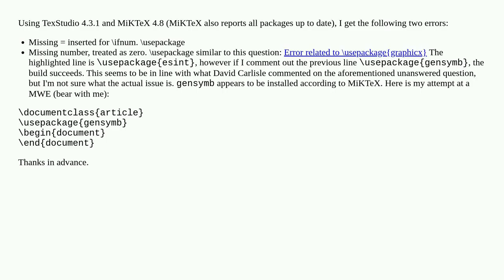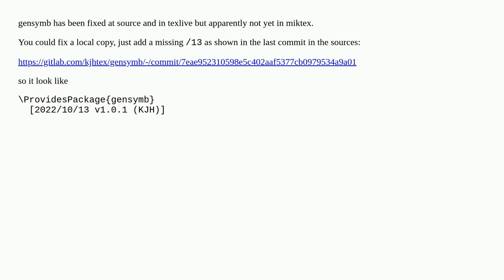Error seemingly related to \usepackage{gensymb}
A special thanks goes out to the community

  packages